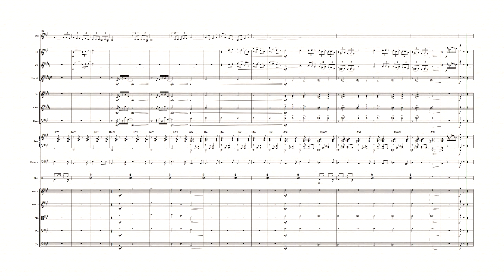Estrada do Sol | Tom Jobim | Arranjo para Orquestra Jovem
Arranjo adaptado por Vinícius Louzada